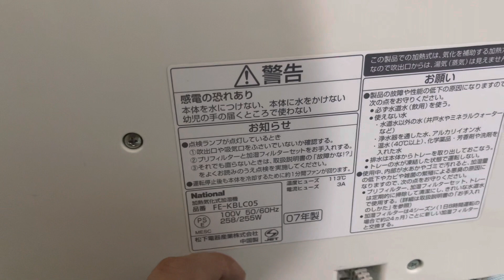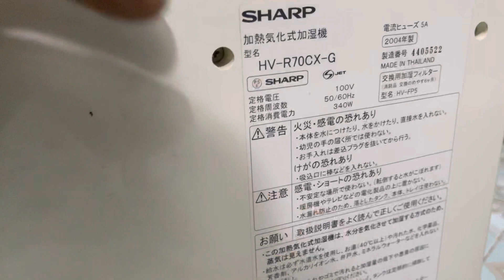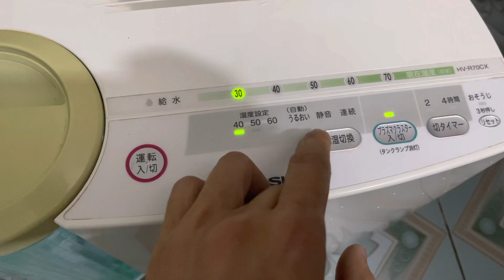Máy bùi ẩm, tạo ẩm Nhật cực tốt. LH:0983329755